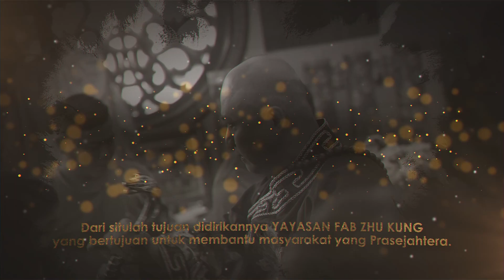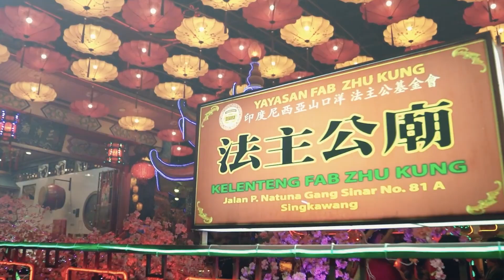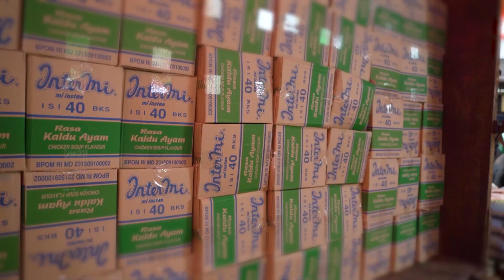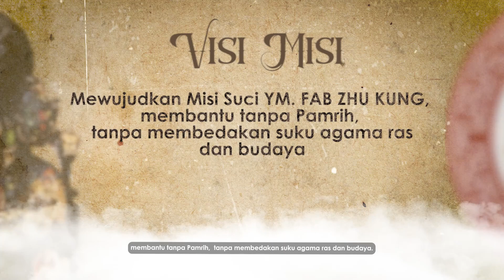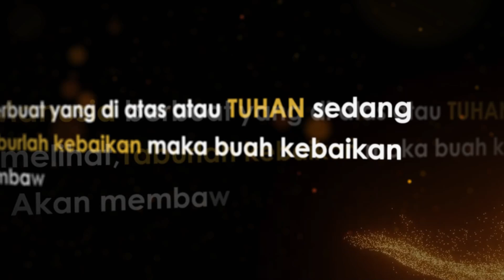KILAS BALIK YAYASAN FAB ZHU KUNG 11 TAHUN BERKARYA